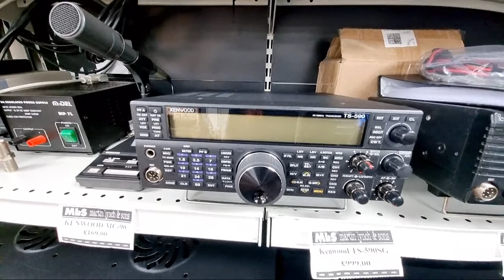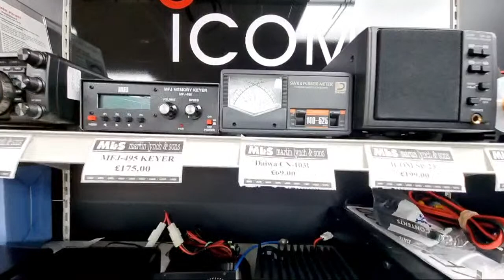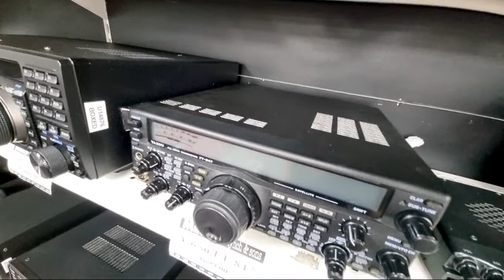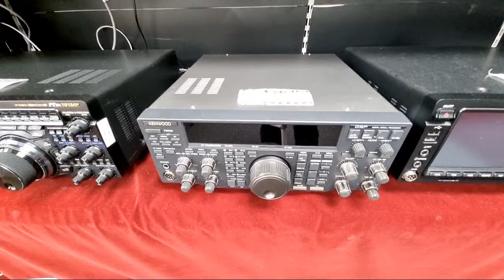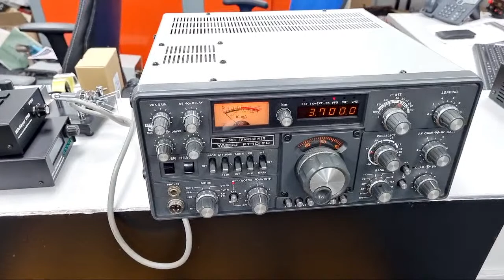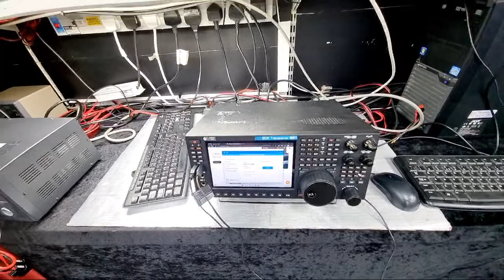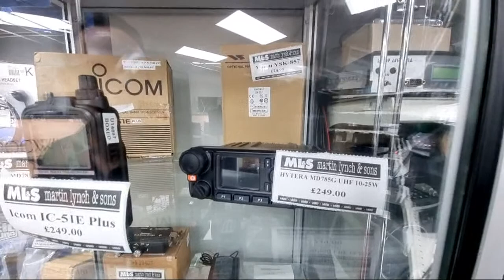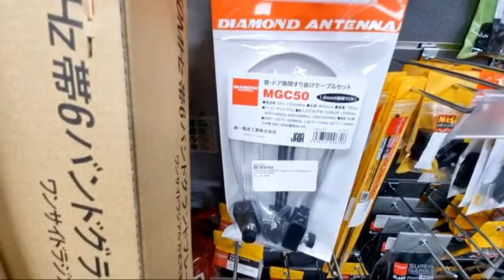Used Equipment And Virtual Shopping Live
For this week's Something for the Weekend Pre-Loved special, we take you through a small selection of the USED gear available at ML&S this week!